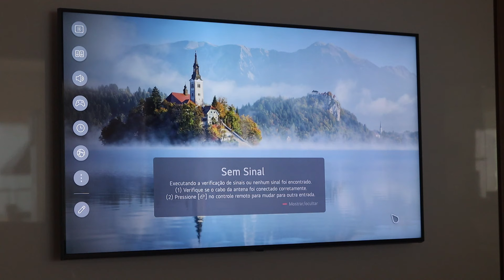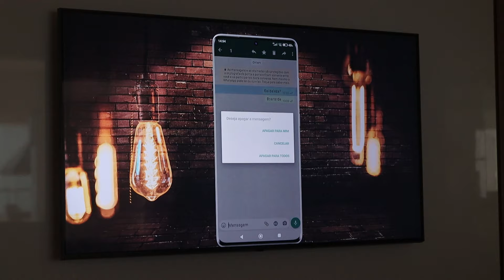Como CONECTAR UM FONE BLUETOOTH na SMART TV LG!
Quer conectar e usar um fone bluetooth na sua Smart TV  LG? Neste vídeo te mostro o passo a passo completo em pouco mais de 2 minutos, tire suas dúvidas e aprenda usar o fone de ouvido bluetooth em sua televisão da LG, sem precisar baixar aplicativos ou comprar acessórios extras. Fica ligado em mais um vídeo!